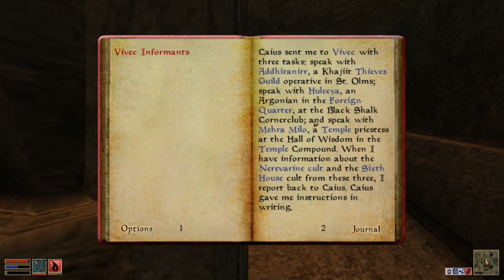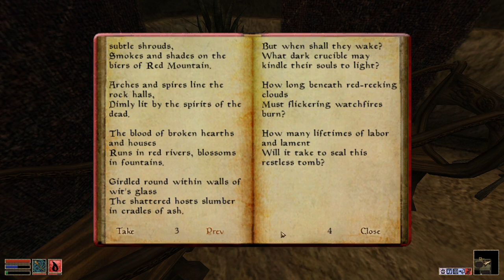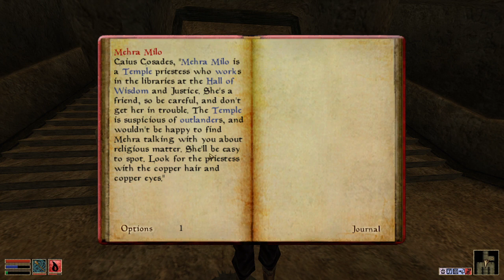The Elder Scrolls III - Morrowind